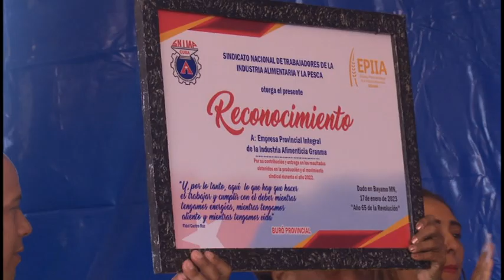Trabajadores de la Industria alimentaria inician jornada de celebraciones por el día del sector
Los trabajadores de la industria alimentaria en la provincia de Granma iniciaron este martes una jornada de celebraciones por la fecha que les honra. Las actividades se extenderán hasta el 25 del presente mes